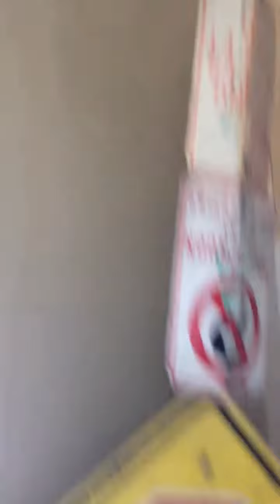Flashback: Romy and Michele's High School Reunion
Exactly 18 years ago this week, Romy and Michele's High School Reunion hit theaters. It was a time before Facebook told you everything you needed to know about former high school friends you wanted to talk to – as well as the ones you didn't – and high school reunions were a very big deal. The film starred Mira Sorvino and Lisa Kudrow as Romy White and Michele Weinberger, two friends who set out to attend their 10-year high school reunion and prove that they have it together.